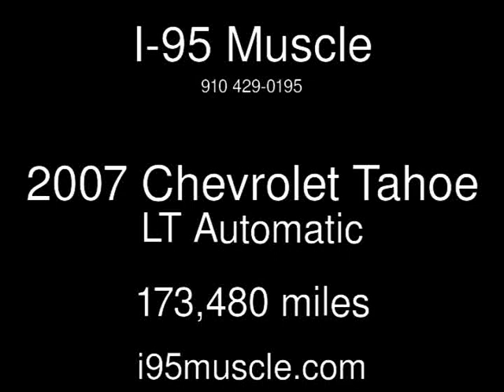2007 Chevrolet Tahoe LT Used Cars - Hope Mills,NC - 2019-04-16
See more details about this used car This 2007 Chevrolet Tahoe LT with 173,480 miles is for sale at I-95 Muscle.